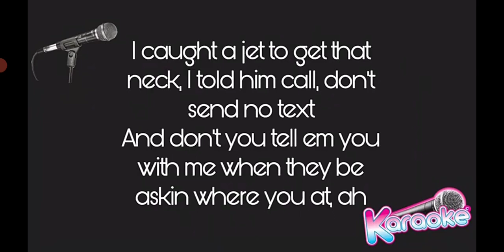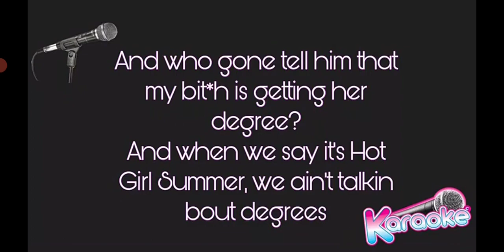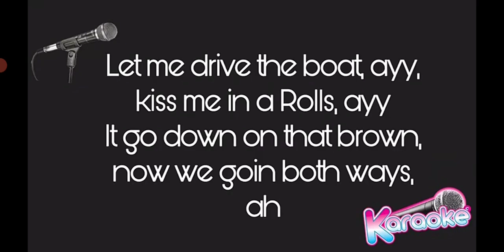BRCO Track Music: Hot Summer Girl